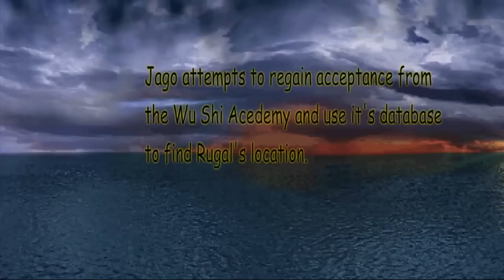MKU Episode 2 - HD Remastered - Amibition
Here's a remasted version of MKU 2 by smoothuser! Please support him on Newgrounds.

THE BEGINNING- Bison's end came at the hands of Ryu two years ago. The super charged dictator met his end with a powerful Dark Hadou Shoryuken. This collision of powers created a tear of realities, yet no one is quite sure what came out or went in. The end of the Shadaloo soon followed. Since that day, Bison's essence spread across the earth gradually seeping into the bodies of its inhabitants. This evil power lies dormant in it's host and is activated when it encounters a host with a greater amount of psycho power within them. It is said that this twist of fate created a new kind of psycho drive which has yet to be located and activated.

GEESE AND RUGAL- With the aid of Shang Tsung, Geese and Rugal have been capturing humans tainted with abnormally high amounts of psycho power for his upcoming tournament. Rugal hopes for one of these fighters to have enough pyscho power to attract the new virgin psycho drive. Shang Tsung informs Rugal that the vortex was a portal to outworld and more psycho essence could be there.
JAGO- Two months after the battle with Scorpion, Jago has had little progress finding Rugal, the Lin Kuei, or his sister Orchid. He is forced to return to his roots at the Wu Shi Academy and ask the elders that banished him for assistance. Jago has continued his training and displays some of his new techniques to his old rival Kung Lao.

Have questions?